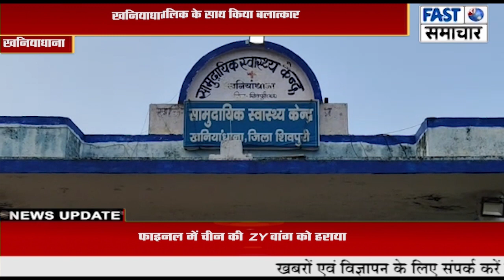8 साल की नाबालिक के साथ किया बलात्कार